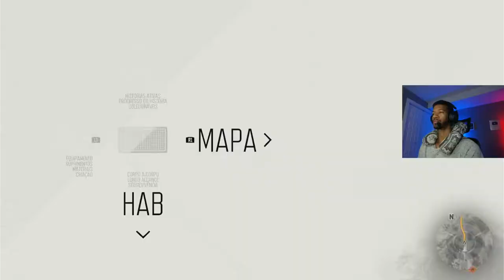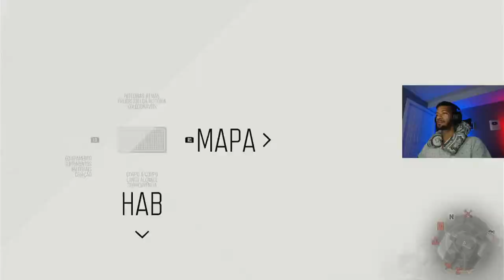DAYS GONE - Parte #1: A HORDA NOTURNA ME PEGOU DESPREVINIDO!